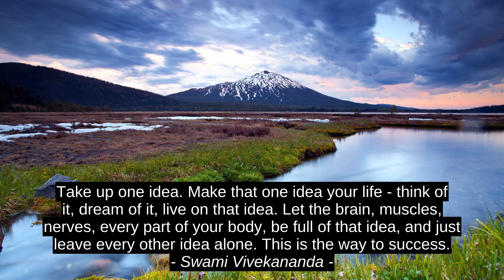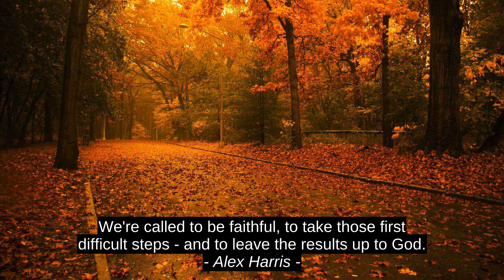Inspirational Quotes - C. Nzingha Smith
William Hazlitt, Alex Harris, Jonathan Antin, Swami Vivekananda, C. Nzingha Smith, success, inspiration, motivation, quotes, citation, top, best